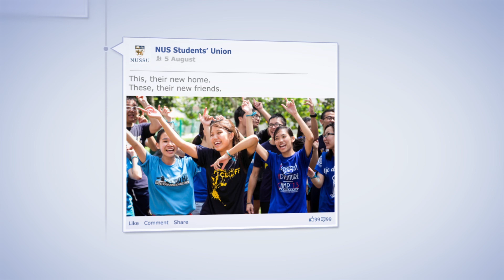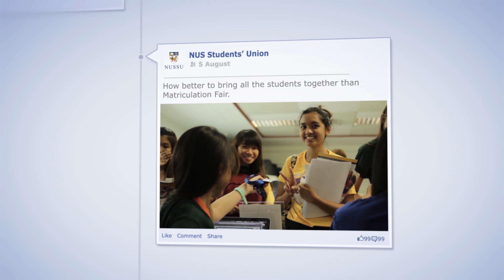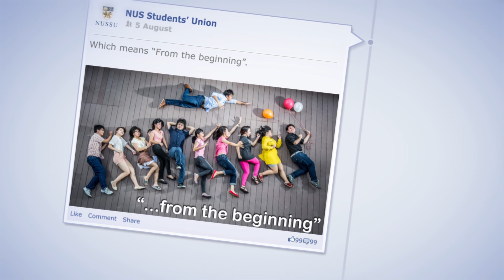Freshmen Inauguration Ceremony 2013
The NUS Freshman Inauguration Ceremony (FIC) 2013 is 4th in line among all FOCC projects, held after Union Camp, Matriculation Fair and International Freshman Day. Together with other FOCC projects, FIC 2013 is to officially welcome newly matriculated students to NUS family.

The event is to introduce and deliver a welcome note from the senior management and student leaders to the freshmen, providing a platform for them to interact in order to bridge the gap between the former and the latter. Other highlights of the event are the awesome performances that showcase NUS talents and diversities.

The theme for this year's FIC is Ex Novo, which when translated from Latin means "from the beginning". For each freshman, the start of university education marks the beginning of a new learning journey. Regardless of prior education choices, admission into the university offers each and every student a fresh start. NUS provides equal opportunities to all to encourage them in the discovery and unleashing of their individual potentials.